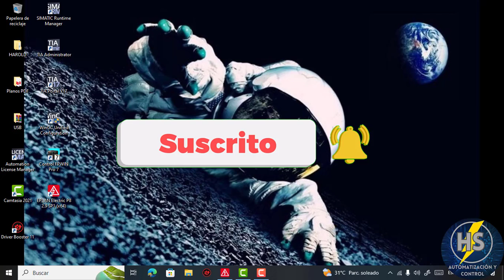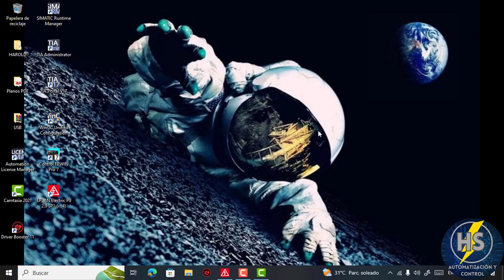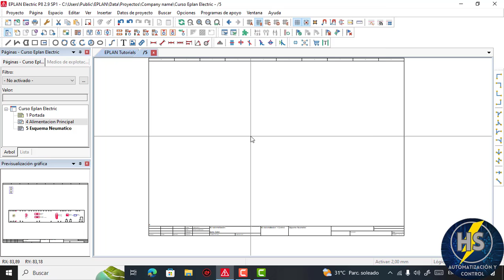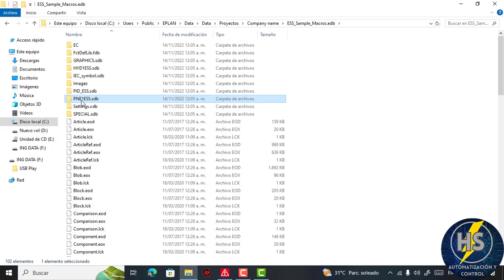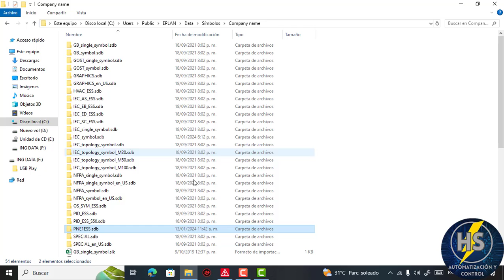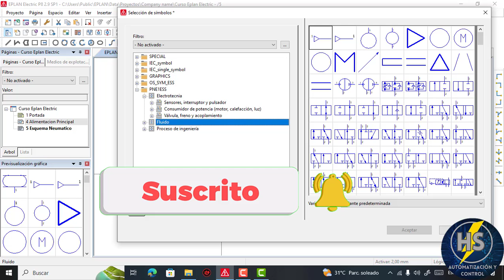Curso Eplan Electric P8/Clase #6 - Insertar Biblioteca de Símbolos Neumáticos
Hola a todos como están, continuando con nuestro curso de diseño de planos eléctricos con el software Eplan Electric P8 el día de hoy les enseñare a como " Insertar una Nueva Biblioteca de Simbolos En Eplan".